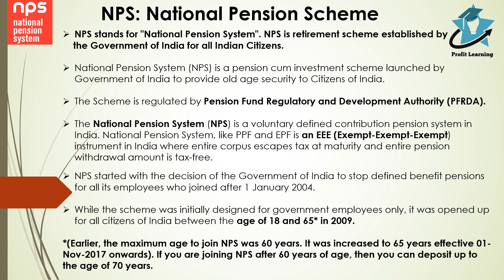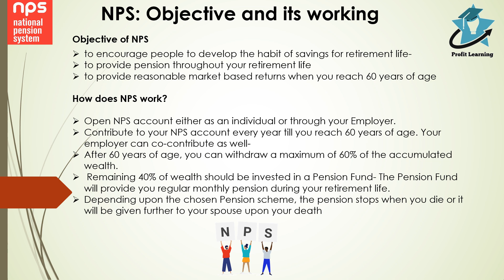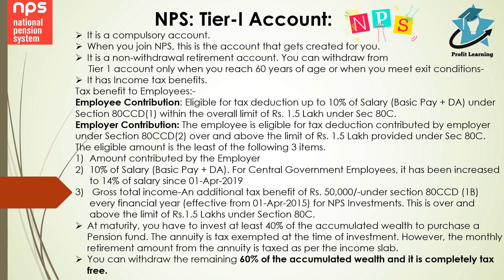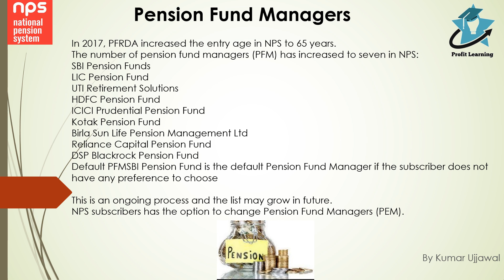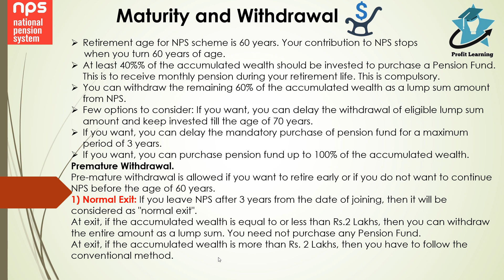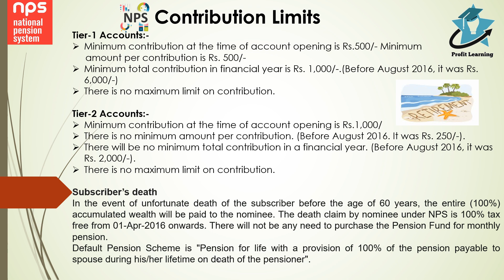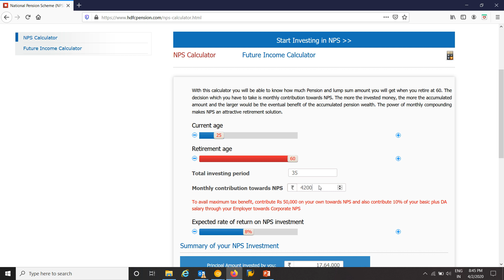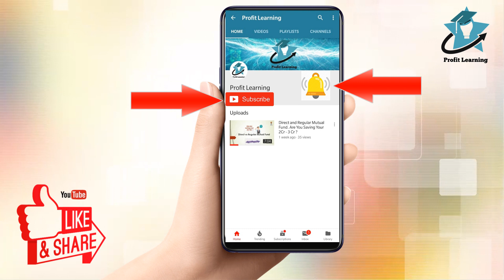NPS : National Pension Scheme -Best Retirement Planning | Save Tax upto Rs. 2 lacs | Pension Benefit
NPS: National Pension Scheme | Best Retirement Planning | Save Tax up to Rs. 2,00,000 | Grow Your Money with Equity & Debt  Option | Pension Benefit.

NPS Tier 1 account

NPS Tier 2 account
NPS Active choice and Auto choice

NPS : Maturity and withdrawal

For easy Investing in Direct Mutual fund: Click on this link Groww
Hey, I am investing in direct mutual funds through Groww - no charges, no commissions! Earn up to 1% extra. If you use my link below - both of us get unlimited free transactions forever.

The video on stocks and stock market are only to create awareness and educating investors about the subject matter. The views and opinions expressed on this subject are based on my personal views/interpretation/my research and NOT an investment advice or recommendation whether to buy, sell, or hold the shares/stocks/mutual funds of a particular company/sector. All Investors are advised to consult their investment advisor certified financial planner and/or conduct their own independent research into individual stocks/sectors/mutual funds before taking any decision. I'm not responsible for any loss or implications arising out of any decision taken by the viewers after watching the video.

Futures, Stocks, and options trading involve high risk of loss and are not suitable for every investor. I or any member of this channel is NOT SEBI registered advisors. We are only sharing your personal observations in this channel. We do not guarantee repetition of past performance and observations. Make sure to consult with your financial advisor before investing money in stock market or mutual fund. We are not responsible for any loss or implications arising out of any decision taken by the viewers after watching the video.